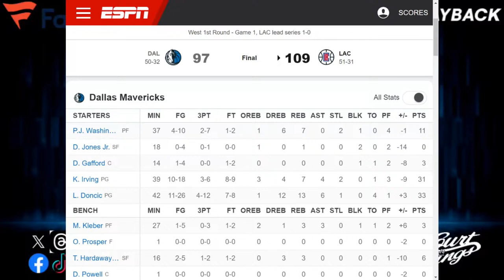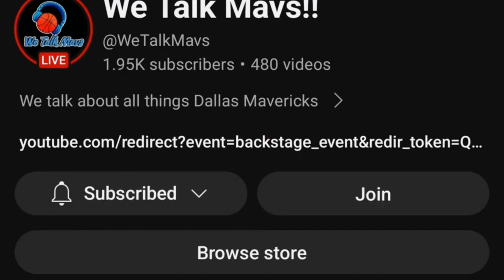We Talk Mavs!! | Dallas Mavericks vs Los Angeles Clippers Round 1 Game 1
Relle and King give their thoughts on the game between the Dallas Mavericks and the  Los Angeles Clippers